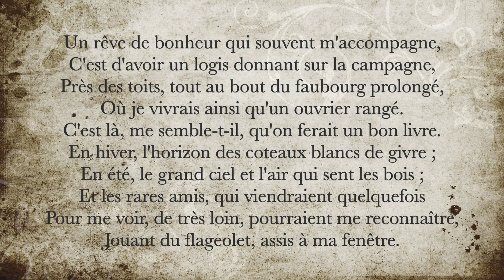La minute de poésie : Un rêve de bonheur qui souvent m'accompagne [François Coppée]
Un rêve de bonheur qui souvent m'accompagne,
C'est d'avoir un logis donnant sur la campagne,
Près des toits, tout au bout du faubourg prolongé,
Où je vivrais ainsi qu'un ouvrier rangé.
C'est là, me semble-t-il, qu'on ferait un bon livre.
En hiver, l'horizon des coteaux blancs de givre ;
En été, le grand ciel et l'air qui sent les bois ;
Et les rares amis, qui viendraient quelquefois
Pour me voir, de très loin, pourraient me reconnaître,
Jouant du flageolet, assis à ma fenêtre.

François Coppée, Promenades et intérieurs